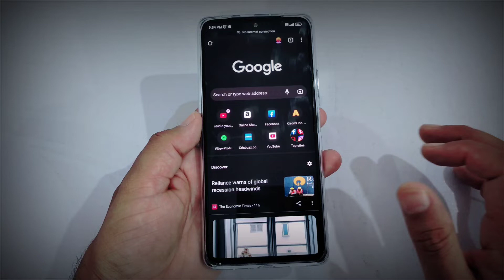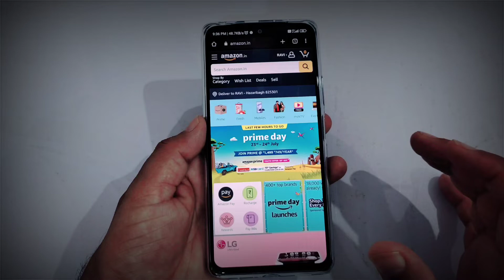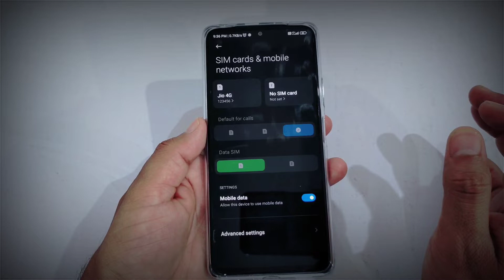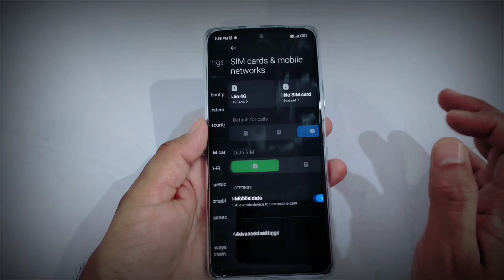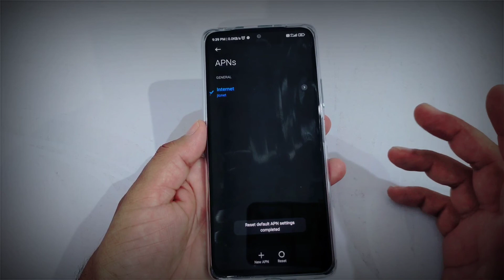mobile data lock | lock mobile data any mobile | mobile data में लॉक लगाए 2022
Hi dosto,
Iss video mein aapko batana wala hu redmi mobile me control center me mobile data me lock kaise laga sakte hai jisse koi data ko enable or use nahi kar sake
दूसरा वीडियो यहां भी देख सकते है। 👇
कोई भी product purchase करे इस amazon link से और भाई को support करे। 👇
🔳Searchable topic:-
For businesses equiry :-
My telegram group name Desi Itech :-